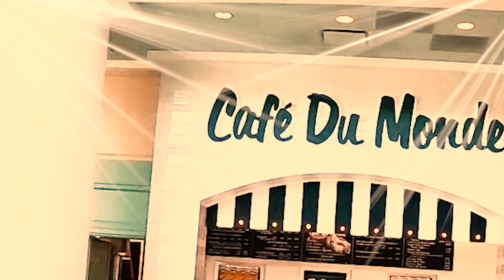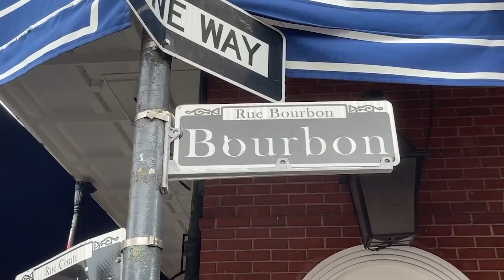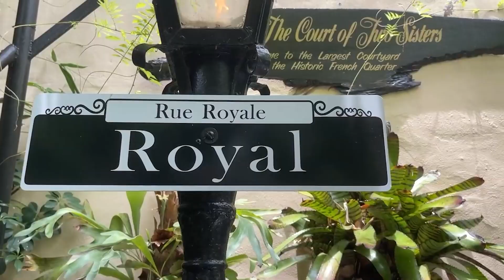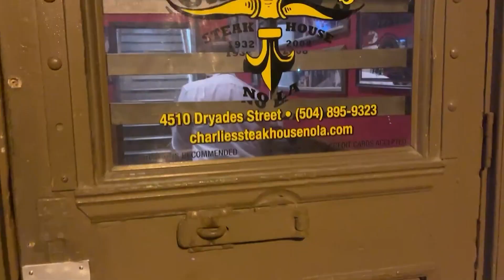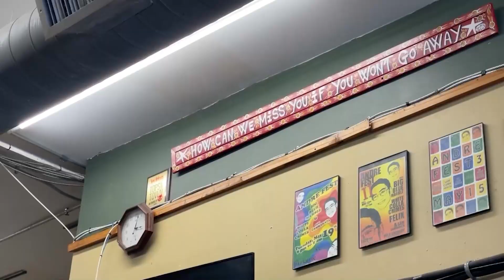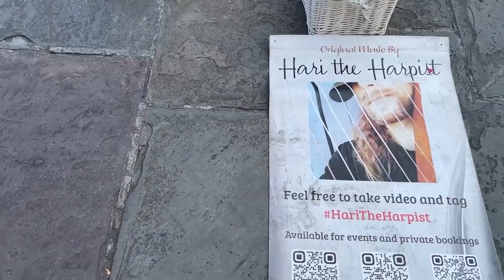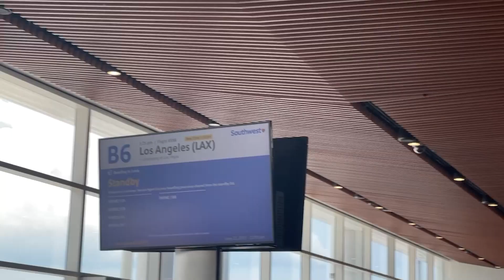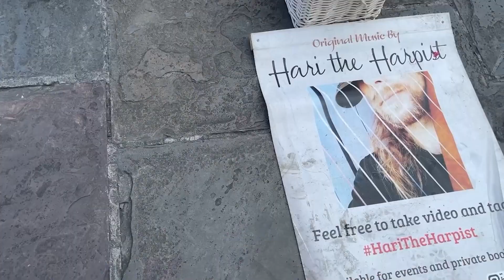We Spent 3 DAYS in New Orleans!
In this video, Sasha and I Spent 3 Days in New Orleans! We have always enjoyed traveling, and this is the first opportunity we have ever had to take a trip just the two of us. Neither of us had visited New Orleans before, but both had family share what a great time the city is, so we decided to check it out for ourselves!

Between the great food, roaring jazz, and variety of awesome places to go, we had a great time. We recorded the whole trip to share with you guys; it is our first-ever travel vlog, so let us know what you think! We would love to hear what you enjoyed seeing and which segments were your favorite so we can be sure to include similar sections in future travel vlogs! We are hoping to take a couple of trips like this every year, and if you guys enjoy this style of video, we'll be sure to make more when we go!

Chapters:
00:00 Intro / Heading to NOLA
0:50 Arrival and Evening on Bourbon Street
3:37 Day 2 (Court of Two Sisters, Charlie's Steakhouse, Frenchmen Street)
7:56 Day 3 (Swamp Boat Tour, Garden District, Jefferson Square)
10:56 Bourbon Street (Hurricanes and Hand Grenades)
12:28 Last Morning/Leaving NOLA
14:00 Trip in Review/Our Top Moments!